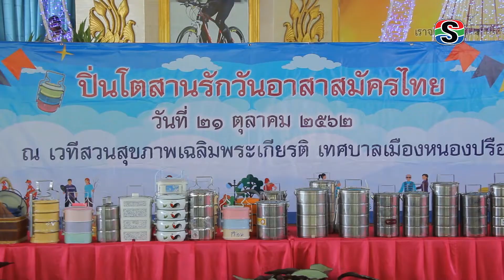"ปิ่นโตสานรัก วันอาสาสมัครไทย" ครั้งที่ 3 เทศบาลเมืองหนองปรือ ll รายการ ชุมชน ฝากบอก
งาน ปิ่นโตสานรัก วันอาสาสมัครไทย ครั้งที่ 3 นี้ ของทางเทศบาลเมืองหนองปรือได้จัดขึ้นด้วยวัตถุประสงค์เพื่อให้ความสำคัญพลังมวลชน ที่ทำงานจิตอาสากลุ่มต่างๆ ที่ทำงานร่วมกันมายาวนาน ช่วยให้ท้องถื่นคลีคลายปัญหาต่างๆได้อย่างมีประสิททธิภาพ เพราะลำพังทางเทศบาลเองคงทำได้ไม่ทั่วถึงนั่นเอง ซึ่งก็ได้มีการมอบใบปราศเชิดชูเกียรติให้กับผู้ที่ทำประโยชน์เพื่อสังคมในครั้งนี้ด้วย โดยผู้ที่มาร่วมงานพร้อมใจกันแต่งชุดไทยย้อนยุคพร้อมนำปิ่นใส่อาหารมาแบ่งกันรับประทานอาหารร่วมกันอีกด้วย.